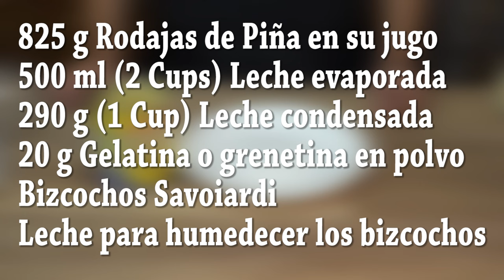TARTA DE PIÑA (ANANÁS) FÁCIL Y SIN HORNO - Recetas paso a paso, tutorial - Loli Domínguez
TARTA DE PIÑA (ANANÁS) FÁCIL Y SIN HORNO.
VIDEORECETAS SIMILARES QUE TE PUEDEN GUSTAR:
MI TIENDA EN AMAZON PINCHA EL SIGUIENTE ENLACE:
 Una deliciosa y jugosa tarta, con una textura tierna y cremosa que le hace ser una delicia. Una tarta con fruta y que se puede tener hecha con antelación, muy fácil de transportar si queremos llevarla a otro lugar y que resulta a un precio muy económico, una tarta con las 3 B, Buena, Bonita y Barata.
Ingredientes de la TARTA DE PIÑA (ANANÁS) FÁCIL Y SIN HORNO:
825 g Rodajas de Piña en su jugo
500 ml (2 Cups) Leche evaporada
290 g (1 Cup) Leche condensada
20 g Gelatina o grenetina en polvo o 12 hojas de Gelatina neutra
Bizcochos Savoiardi (Podéis utilizar otros tipos de bizcochos)
Leche suficiente para humedecer los bizcochos
Molde de 20 cm x 20 cm x 10 cm de alto
Ingredients of the EASY AND OVEN-FREE PINEAPPLE CAKE:
825 g Pineapple Slices in juice
500 ml (2 Cups) Evaporated milk
290 g (1 Cup) Condensed milk
20 g Jelly
Ladyfingers
Milk to moisten the Ladyfingers
Mould 20 cm x 20 cm

Vector de Logos creado por BiZkettE1